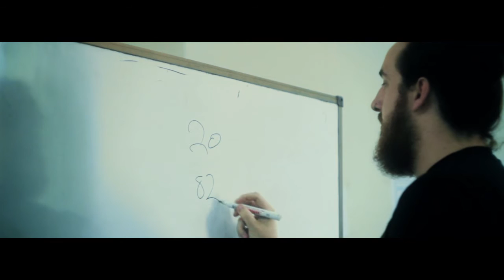November 12 & 13 Bahasa Course